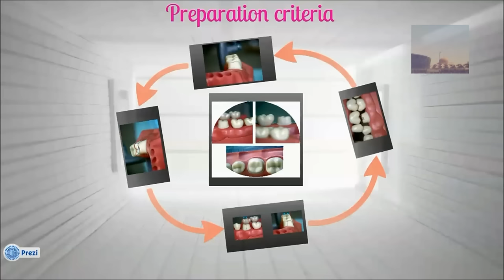Full metal crown preparation - for dental students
This is a demonstration for dental students showing the steps of tooth preparation to receive a complete cast crown.

A video by Crowns & Bridges Department(CBD), Faculty of Oral Medicine, Al-azher University.